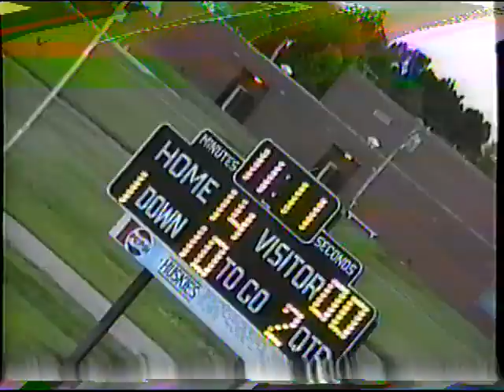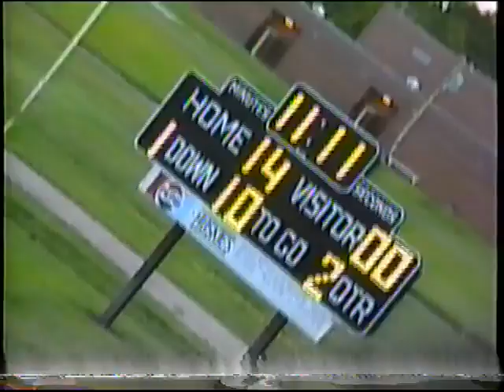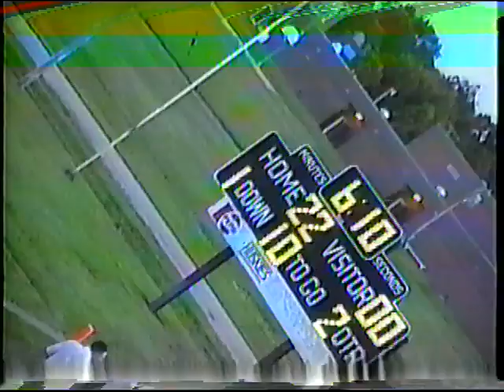NV Huskies vs Lenora Wildcats - August 31, 1989